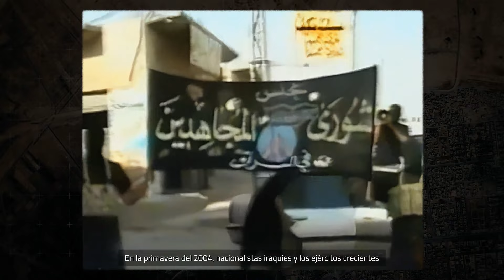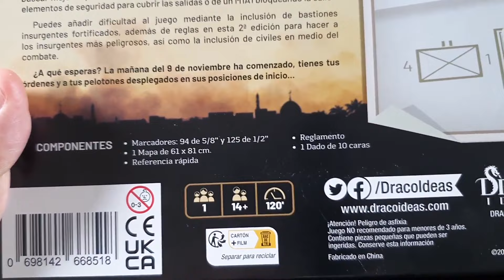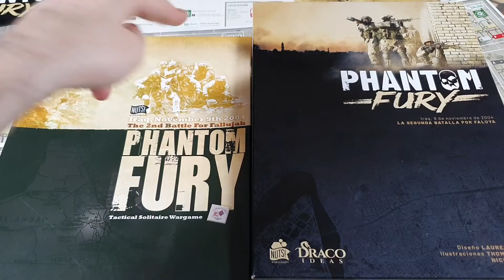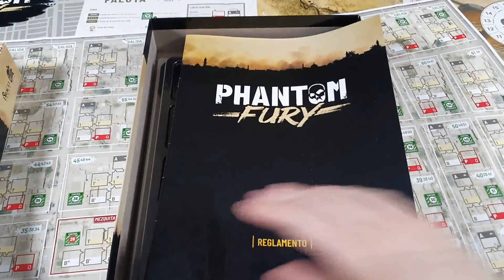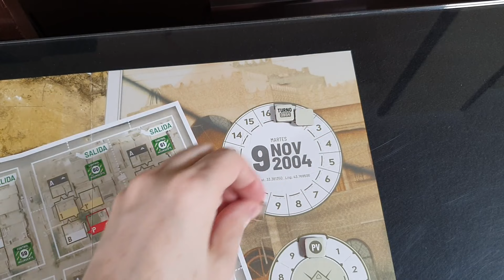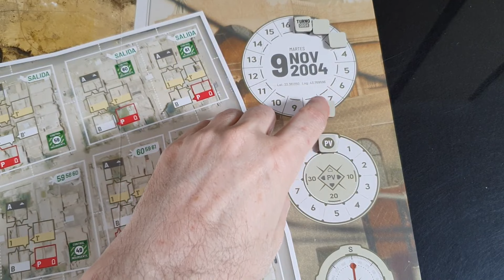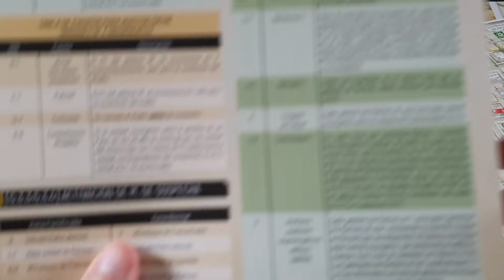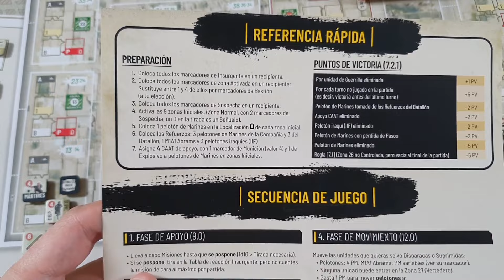Phantom Fury: La batalla de Fallujah #1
Gameplay de la nueva edición de este juego táctico en solitario (se presta también a ser jugado en cooperativo) que saldrá en breve distribuido por Dracoideas, totalmente traducido. En este video hago una comparación con la primera edición, así como explicando las novedades que aporta, para pasar seguidamente a un gameplay de varios turnos para que veáis mecánicas. El gameplay tendrá unos 5 videos en total, espero os sirva.

Agradecer a Luis de Dracoideas que me haya facilitado un juego demo para mostrároslo.